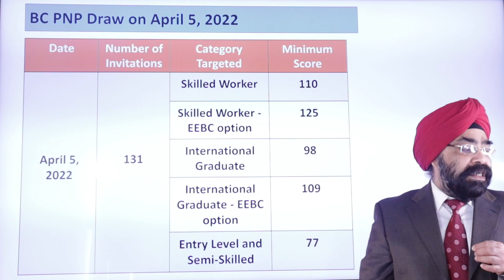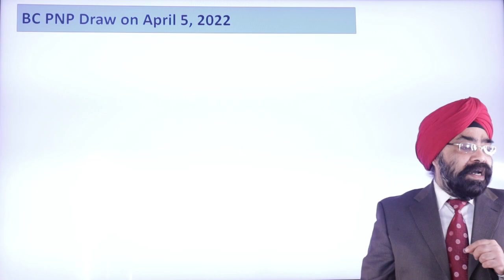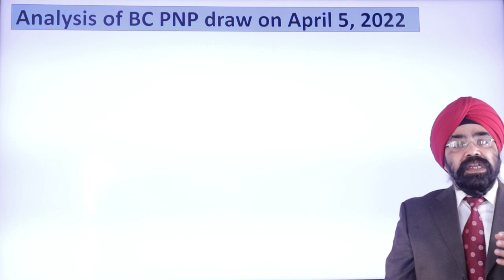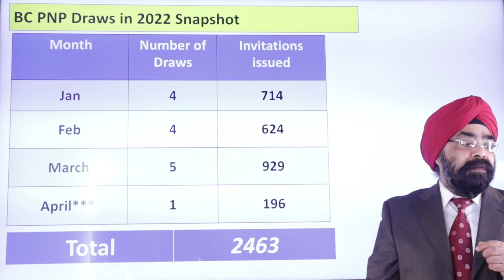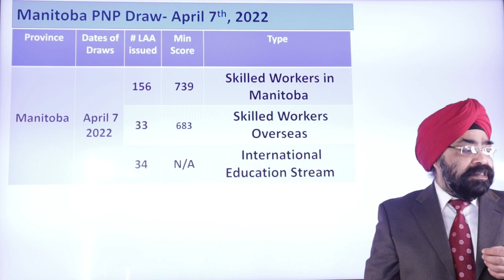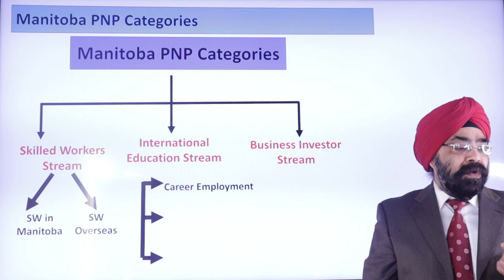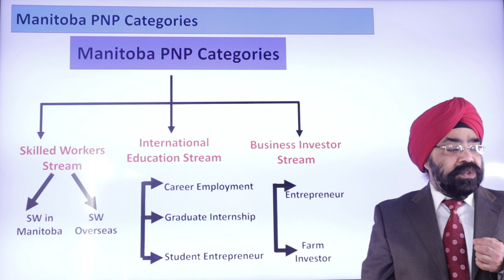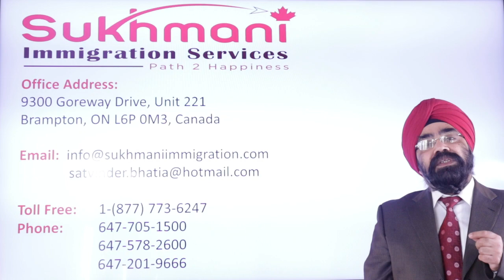BREAKING NEWS BC & Manitoba PNP DRAW || Punjabi Video|| Canadian Immigration|| Sukhmani Immigration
In this Punjabi Video, I am sharing the LATEST NEWS on ANOTHER BC PNP DRAW & Manitoba PNP DRAW  that happened on April 5th & April 7th 2022.

For the month of April, on the occasion of Vaisakhi, Ramadan, Navratri, and Easter.

EOI Draw #142 Manitoba

Manitoba PNP Points Grid

1. Caregiver Program 2022 || Punjabi Video || Canada Immigration||

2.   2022 NEW ALBERTA ACCELERATED TECH PATHWAY|| Punjabi Video || Canada Immigration||

3.  IMPORTANT UPDATE ON CAREGIVER PROGRAM|| Punjabi Video || Canada Immigration||

4.   IMPORTANT UPDATE ON 2nd EXPRESS ENTRY DRAW OF 2022 || Punjabi Video|| Canada Immigration||

5. IMPORTANT UPDATE ON PNP DRAWS || Punjabi Video || Canada Immigration||

6. IMPORTANT UPDATE ON 1st PEI PNP DRAW OF 2022 || Punjabi Video|| Canada Immigration||

7. FUTURE OF FSW & CEC DRAWS WHAT'S NEXT? || Punjabi Video|| Canada Immigration||

8. IMPORTANT UPDATE ON 4th BC PNP DRAW OF 2022 || Punjabi Video|| Canada Immigration||

9. IMPORTANT UPDATE ON HOME SUPPORT WORKER PROGRAM 2022|| Punjabi Video || Canada Immigration||

10. IMPORTANT UPDATE ON MANITOBA AND ONTARIO PNP DRAW OF 2022 || Punjabi Video|| Canada Immigration||

11. IMPORTANT ANNOUNCEMENT by Canadian Immigration Minister || Punjabi Video|| Canadian Immigration||

12. Express Entry  2022 || Punjabi Video || Canada Immigration